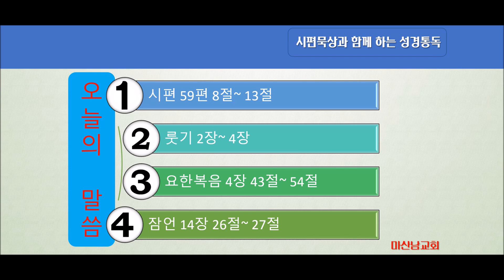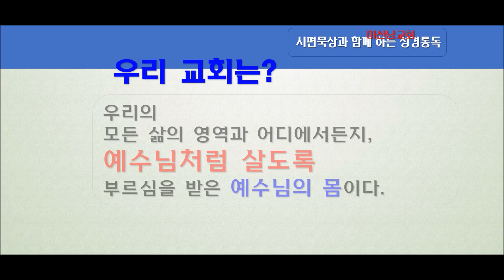성경통독 (5월 6일)